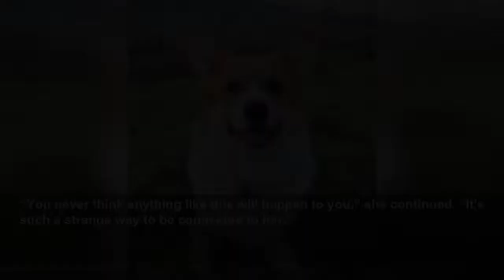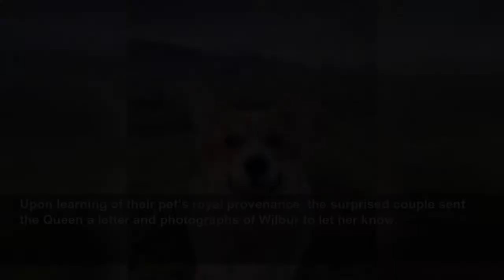Woman astonished to discover her pet dog is the brother of Queen’s corgi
Woman astonished to discover her pet dog is the brother of Queen’s corgi - ‘It’s such a strange way to be connected her’, said the stunned pet owner...
The Independent
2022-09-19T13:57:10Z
Nadia Smith, 28, got her corgi puppy, Wilbur, in February 2021, but it wasn’t until taking him home that she found out about his royal connection.
And after seeing the pictures, it became clear that the two pups were brothers – the only two in the litter – something the breeder also confirmed.
“I was in shock when I realised,” said Smith, who works in social media marketing. “I originally thought it was a weird coincidence.
“You never think anything like this will happen to you,” she continued. “It's such a strange way to be connected to her.”
She added that she and her partner loved corgis because of the Queen: “From seeing her with all her corgis, we thought if they're good enough for her, they're good enough for us!
“With her passing, it's so surreal, you somehow never think it'll actually happen. Everything stood still.”
Smith revealed that she had actually held Muick when they went to pick up Wilbur, and had considered taking him too, before deciding against it.
“We held the Queen's actual corgi - and we own his brother!” she said, adding: “‘The Queen's dog chewed my shoelaces’ is not something you ever expect to say!”
Upon learning of their pet’s royal provenance, the surprised couple sent the Queen a letter and photographs of Wilbur to let her know.
She received a letter back from Paul Whybrew, the Queen's loyal Page of the Backstairs, thanking her and saying that it was good to know that Wilbur was happy and doing well.
“I felt quite bad that his brother is in a palace and Wilbur is not!”
“But he really is the best,” she said. “He's so funny, and has so much personality.
“He's kind and sweet but also quite sassy. He makes people earn his trust, and teases people before letting them pet him.”
Despite this, Wilbur has proved to have mass appeal, according to Smith.
“Everyone loves him - he has more friends than me!”
The Duke of York and Sarah, Duchess of York, will become the new owners of Queen Elizabeth II’s beloved corgis following her death.
A spokesperson for Prince Andrew said that he and his ex-wife will take on two of the late monarch’s dogs, Muick and Sandy.